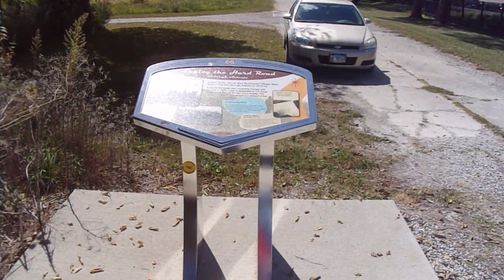Route 66 Atlanta 9 14 24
In this video I show you how to find another Route 66 Scenic Byway wayside marker.